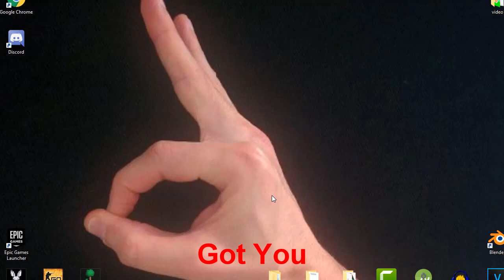COMMENT AVOIR DES FORTNITE V-BUCKS GRATUITEMENT EN 20 SEC (clic stp)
Salut à tous les amis c'est SuperTracteur42
Voici la technique pour avoir des V-Bucks Gratuitement sur Fortnite

Vous allez dans les paramètres de votre windows puis trouvez le fichier Fortnite dans epic game luncher, ouvrez le .txt et tapez:

V-bucksFree